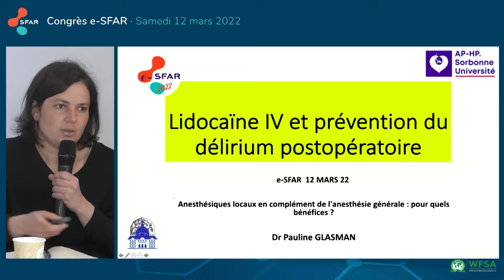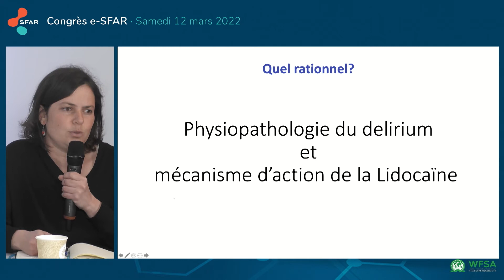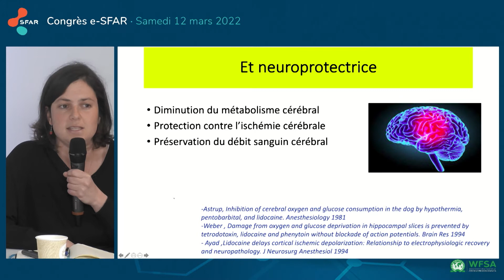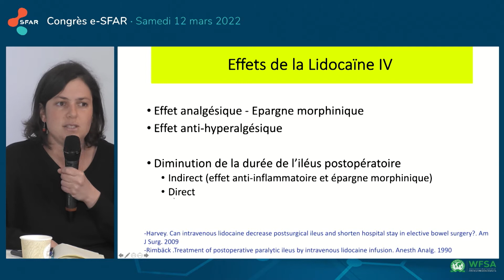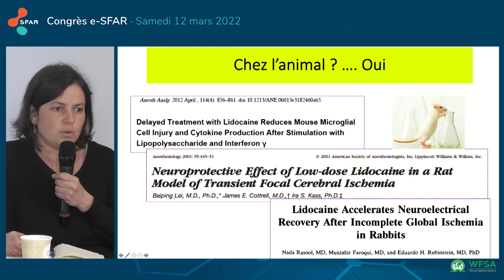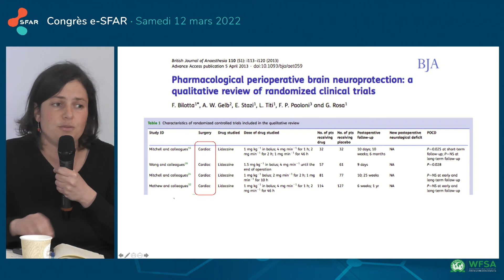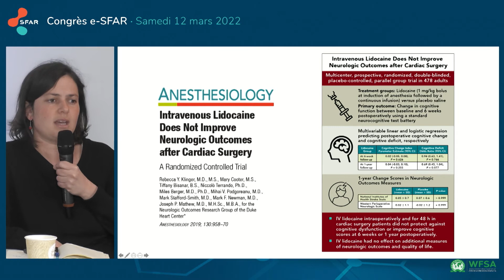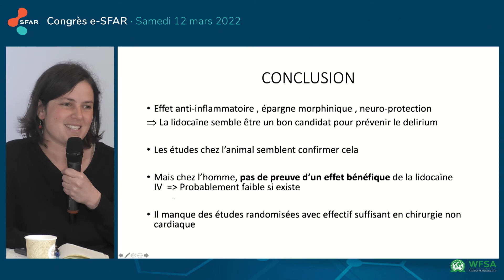Anesthésiques locaux et prévention du délirium postopératoire - P.GLASMAN - e SFAR 22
Modératrice : Stéphanie SIGAUT